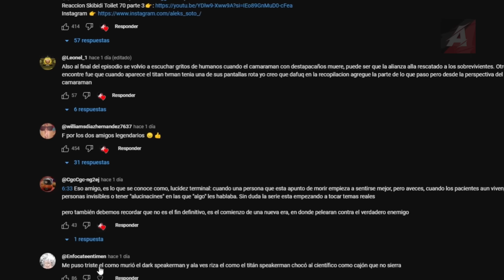TE EXPLICO QUE LE PASÓ AL TITAN TELEVISOR EN SKIBIDI TOILET 70 PARTE 3!! ¿DONDE ESTÁ G MAN TOILET?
En este video vamos a analizar uno de los secretos que nos ha dejado dafuqboom acerca de que G MAN Toilet sigue con vida y puede ser que pronto veamos el final de este personaje para que se le de cierre a un gran ciclo de temporada!!

『⬇️​​』Si eres propietario de alguno de los videos mostrados y no te gusdtaria que aparezca en mi canal, o deseas que lo elimine, por favor contactame! 『⤵️​​​』

『⬆️​​』If you are the owner of any of the videos shown and you do not like it to appear on my channel, or you want me to remove it, please contact me!『⤴️​​』